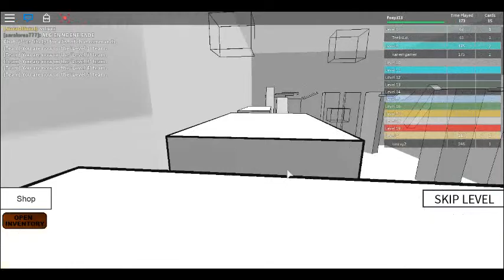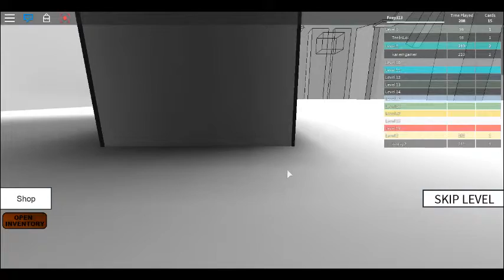Foxy313 - Let's Play Roblox Speed Run 4, 16th December 2016